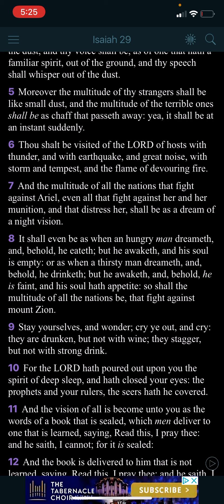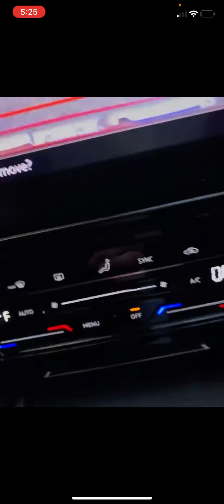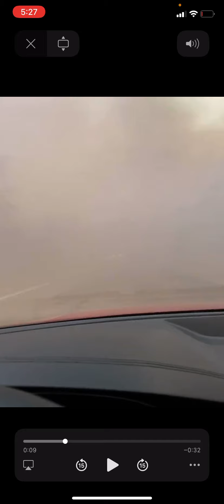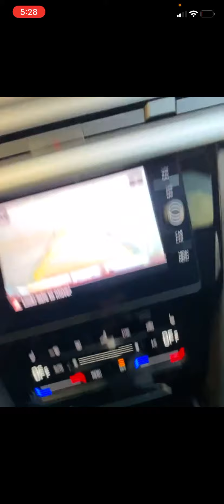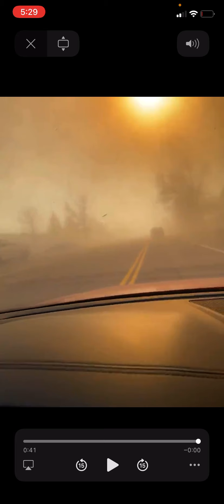THE TERROR OF THE LORD!